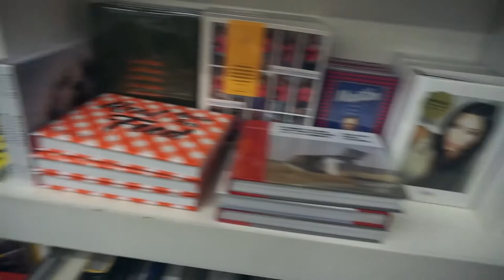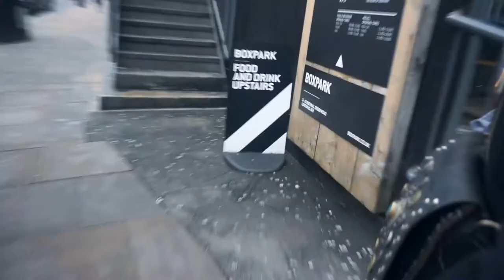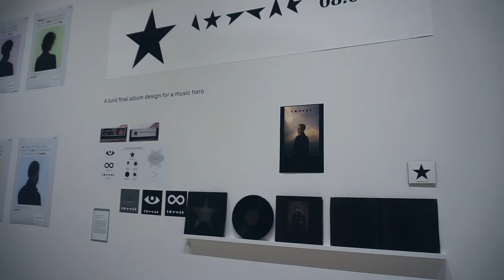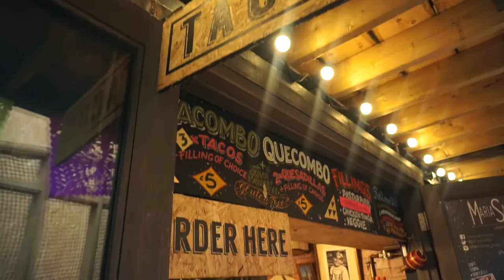DICAS de rolês alternativos em LONDRES :: Eurotrip ep 03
Nesse vídeo a gente explora Londres além do BigBen!
Turistamos pela cidade com rolês diferentões!